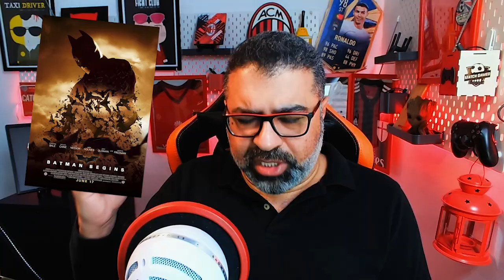مراجعة فيلم "The Batman" بدون حرق + فقرة لحرية الحرق | FilmGamed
مراجعة فيلم جامد لفيلم DC الجديد The Batman بحرية حرق مع إضافة فقرة إضافية في نهاية الحلقة لمناقشة عدد من النقاط بحرية حرق. الفيلم هو محاولة لإطلاق سلسلة جديدة من الأفلام من بطولة شخصية Batman خارج نطاق عالم DC الممتد. البطولة لروبرت باتنسون وبول دانو وجيفري رايت وكولن فاريل وآندي سيركيس وزوي كرافيتز. السيناريو لماتسون توملين ومات ريفز الذي أخرج الفيلم كذلك.